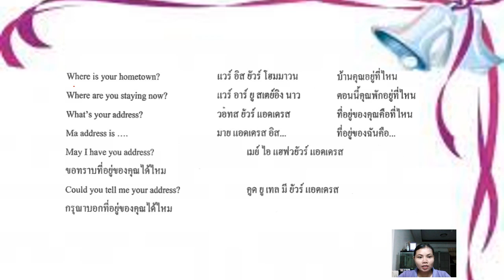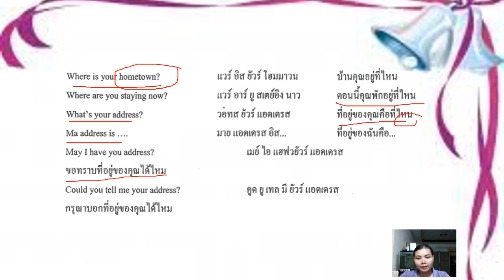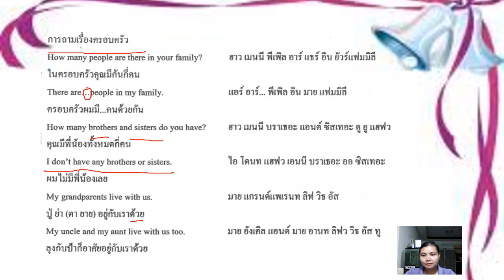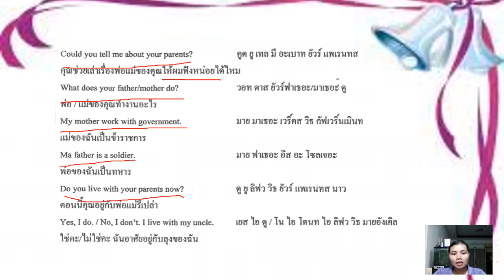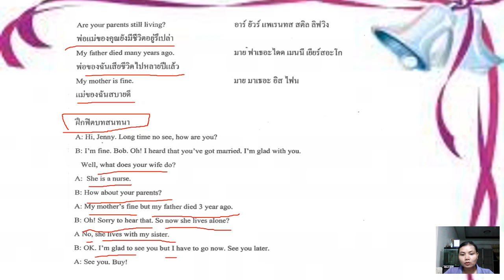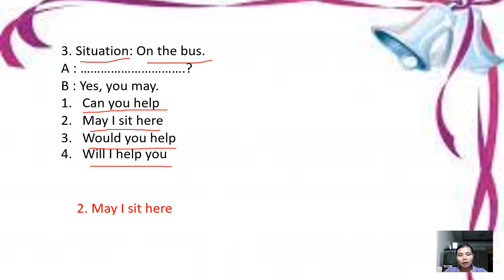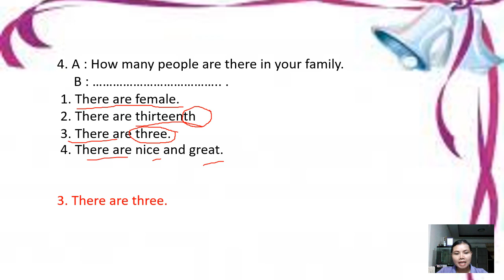13/01/2564 ป.6 conversation เรื่อง Private